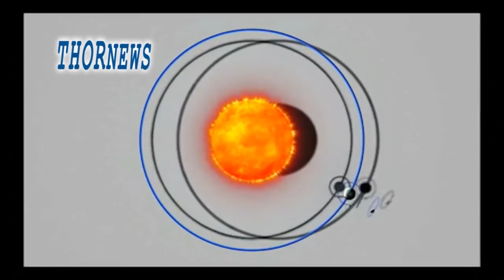Me. The Sun. & How to make Chocolate Milk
The song 'FASTER' by Apollo Raptor Troy aka Baby Lucy
How to make Chocolate Milk & a beautiful Texas Sunrise.
Stay Cool
T